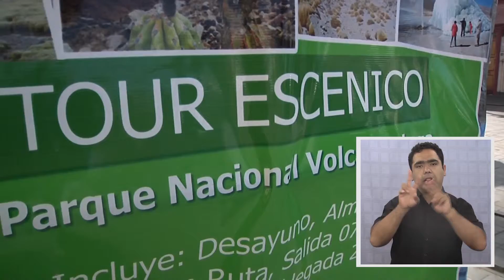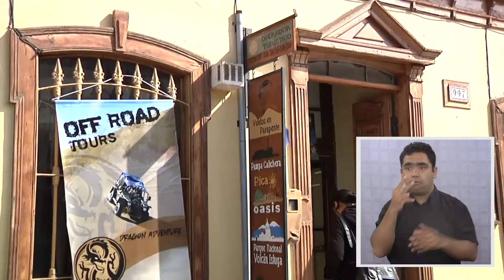INFLUENZA NO HA AFECTADO AL TURISMO - Iquique TV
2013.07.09: El brote de influenza que ha afectado a Tarapacá en las últimas semanas, no habría afectado mayormente a la actividad turística

Si bien los turistas consultan más sobre la situación climática y sanitaria en Iquique, las reservas de hoteles se mantienen similares y se espera que lleguen  más turistas, a medida que se acerca la Fiesta de La Tirana